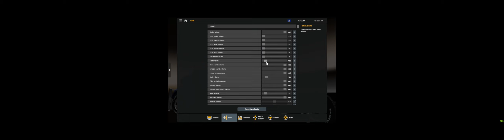Topeka 2 Nogales/CRASH